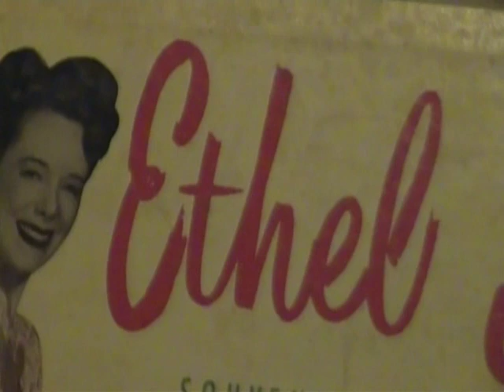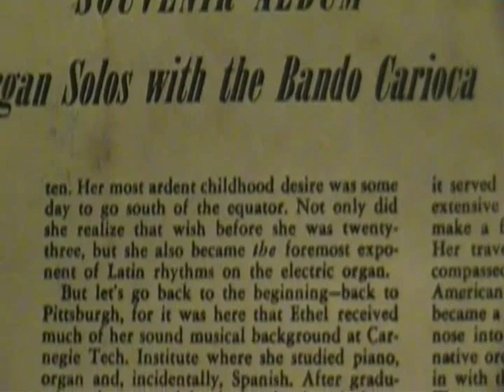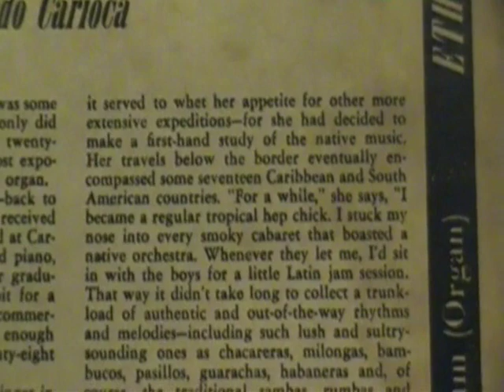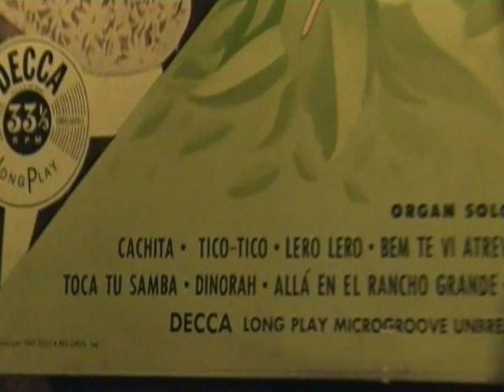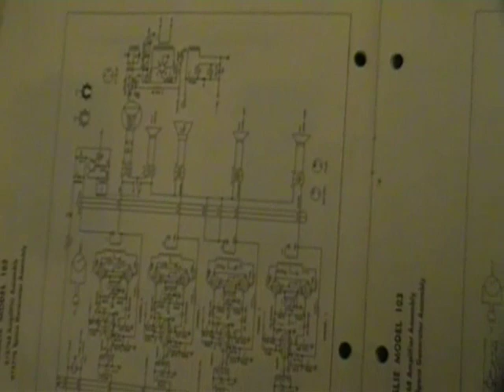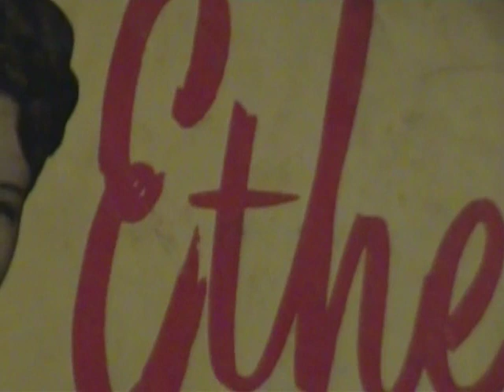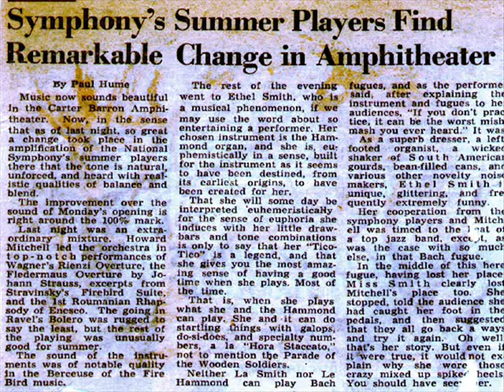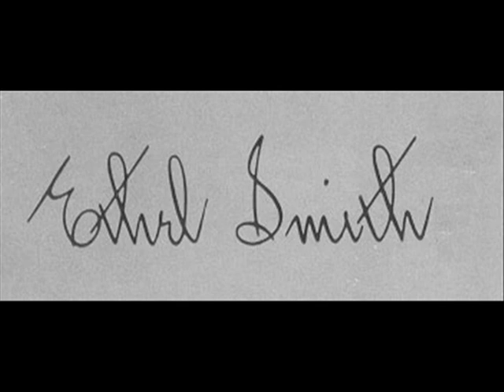ETHEL SMITH Souvenir Album , First Lady of Hammond Organ !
This is Latin organ at it's best and includes Ethel's number one tune- Tico Tico. Although I prefer The Breeze and I.Buy a Hammond tone wheel organ in your neighborhood today! Models: A,B2,B3,C2,C3,D,CV,A100,M2,M3 ,M100,L100,H100,T100,H500,T...